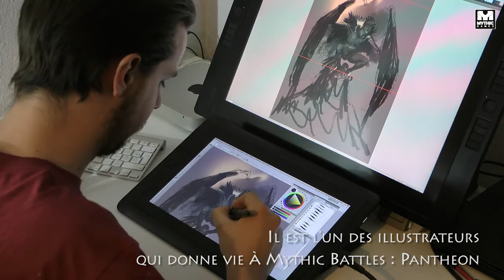Interview Loïc Muzy [Mythic Battles Pantheon]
Nous continuons notre série d'interviews des membres de l'équipe avec Loïc Muzy. Illustrateur de la première version du jeu en 2012, Loïc Muzy est toujours présent dans l'aventure, aux côtés d'une équipe prestigieuse (Stefan Kopinski, Paolo Parente, Guillem H. Pongillupi...).
 Nous l'avons interviewé lors de l'étape du Mythic tour à Nancy en Décembre 2015.

Mythix Battles Pantheon est un jeu de société avec figurines dont le financement sur Kickstarter est prévu pour le dernier trimestre 2016.